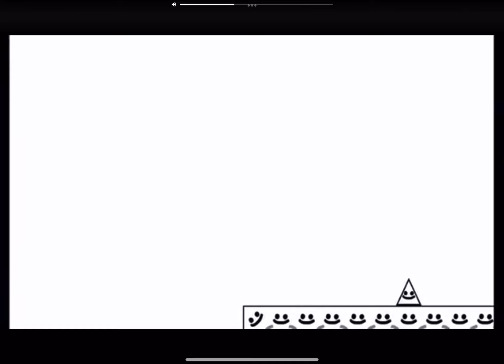you are an idiot Nah- i'm joking 😰